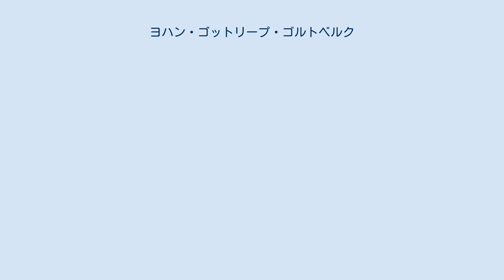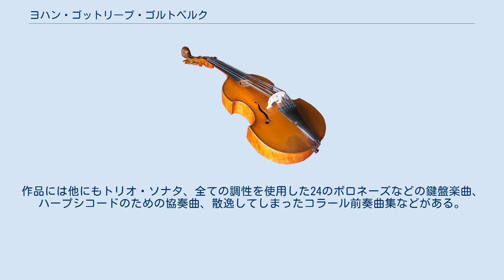ヨハン・ゴットリープ・ゴルトベルク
ヨハン・ゴットリープ・ゴルトベルク（Johann Gottlieb Goldberg 1727年3月14日受洗 – 1756年4月13日）は、ドイツのヴィルトゥオーゾハープシコード奏者、オルガニスト、バロック後期から古典派初期にかけての作曲家。
おそらくヨハン・ゼバスティアン・バッハの『ゴルトベルク変奏曲』の初演者ではないかと考えられており、曲がその名を冠していることによってよく知られている。
 ゴルトベルクはポーランド・リトアニア共和国、王領プロイセンのグダニスクに生まれた。
他にケーニヒスベルク生まれであるとされることもある。
1727年3月にグダニスクの聖マリア教会で洗礼を受けている。
幼少期について確かなことはあまり知られていないが、奏者として並外れた才能によって1737年頃にロシア帝国の在ザクセン大使だったヘルマン・カール・フォン・カイザーリンク（de:Hermann Carl von Keyserlingk）伯爵の関心を引いていた。
伝えられるところではJ.S.バッハとその長男であるヴィルヘルム・フリーデマン・バッハに師事していたとされるが、その修業期間についてはわかっていない。
場合によってはグダニスクでカイザーリンクに認められた直後の1737年には早くもJ.S.バッハの下で学んでおり、その後1745年以前のいずれかの時期にW.F.バッハに学んだのではないだろうか。
なぜならW.F.バッハはカイザーリンクの大使としての駐在期間中、ドレスデンにいたからである。
 ゴルトベルクの生涯で最も有名な出来事は、J.S.バッハの伝記作家であるヨハン・ニコラウス・フォルケルが詳述している。
おそらく1741年のこと、不眠症であったカイザーリンク伯爵の入眠を助けるべく演奏されたバッハ作曲の変奏曲が関わっている。
カイザーリンクが贔屓にしていたハープシコード奏者は14歳のゴルトベルクであり、彼は卓越した技巧によって非常な技術的困難を伴う楽曲を演奏することができたのであった。
伯爵が実際にその演奏によって眠りに就くことができたのかどうかは記録に残っていないが、そのバッハ作品は彼の大のお気に入りであったとフォルケルは書き残している。
出来事から60年後の1802年にフォルケルはこう記した。
 フォルケルが記した逸話の正確性にはしばしば疑問が呈されており、実際のところバッハの熱烈な伝記作家による脚色がなされていると思われる。
しかし、ゴルトベルクは当時ヴィルトゥオーゾ奏者として知られており、ちょうどカイザーリンクに雇用されていた時期にあたり、しかも彼が作曲したカンタータがバッハのカンタータに類似していることから場所はライプツィヒであった可能性が最も高いと思われるのである。
師弟関係についてはカンタータの類似性のみを根拠に多くの研究者に提唱されてきている。
 ゴルトベルクは1745年頃にカイザーリンク伯爵のもとを離れ、その後しばらく歴史から姿を消す。
次に記録に現れるのは1750年頃のことで、W.F.バッハが1767年に出した書簡で書かれた演奏会の中に登場する。
1751年にはハインリヒ・フォン・ブリュール伯爵に雇われ、その後短い生涯を終えるまでその職に留まった。
結核により29歳でこの世を去り、1756年4月15日にドレスデンで埋葬された。
 ゴルトベルクの作品は彼の名前を冠したバッハ作品に比べると遥かに知名度が低いが、様式には広い幅があり、音楽史上の過渡期に現れた流行の大半から影響を受けていることが認められる。
初期の作品はJ.S.バッハの作品と似通っており、このことから彼が有名作曲家に師事したという話がおそらく確からしいと考えられる。
後年の作品ではとりわけギャラント様式を使用していることから、彼がドレスデンの宮廷で人気の様式に敏感であったことがうかがえる。
晩年の作品、特に協奏曲においてはバッハの息子であるC.P.E.バッハのものと同種の洗練された和声用法がみられるが、これらはブリュール伯爵の音楽家のために書かれたのであろう。
シンコペーション、半音階進行、大きな幅のある旋律はこうした晩年の作品の特徴である。
 彼はバッハに師事していた期間にカンタータを作曲しており、例えば1745年から1746年頃には聖ヨハネの日の祝祭のための教会カンタータ『Durch die herzliche Barmherzigkeit』がある。
作品には他...